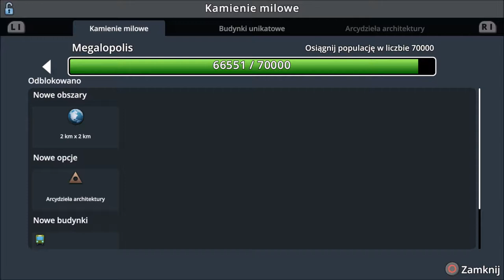Cities Skyline PS4 PL Snowfall - #30 Nowa dzielnica turystyczna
W kolejnym odcinku "Cities Skylines PS4" będziemy budować nową dzielnicę turystyczną, tuż obok lotniska i nie tylko...

Awizonosz